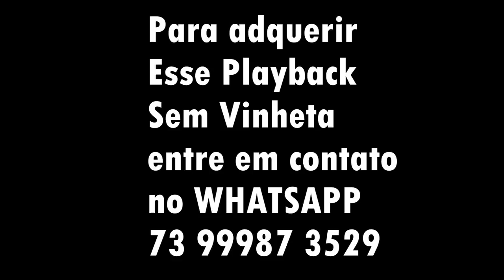Eu Quero é Rolo - playback - Soró Silva